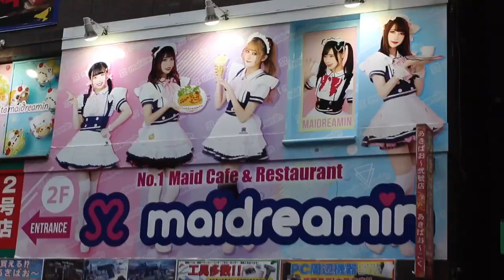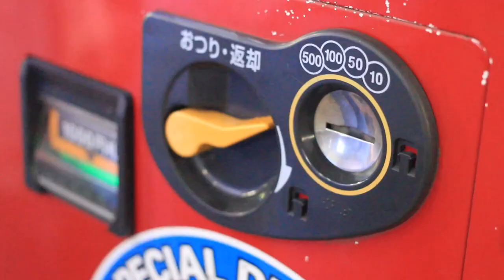Japonya’da yaşamak | Living in Japan | Jandayo (teaser)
Dünyanın en ilginç şehirlerinden biri olarak bilinen Tokyo'da yeniyim. Bu kanalda Tokyo sokaklarında edindiğim deneyimleri paylaşacağım. Yemekler, şehir hayatı, sokak kültürü, zorluklar, ipuçları ve insanlar.

I'm new to Tokyo where is known as one of the most interesting cities on earth. I'm going to share with you my experiences in Tokyo streets. Foods, urban life, streets, challenges, tips, and people.

私は、地球上で最も興味深い都市の1つとして知られている東京に来たばかりの者です。 東京のストリートでの私の経験を皆さんに共有します。 食べ物、都会の生活、街並み、チャレンジ、ティップス、そして人々。